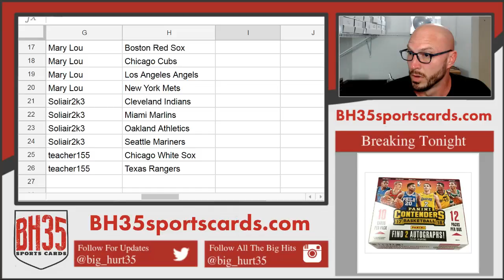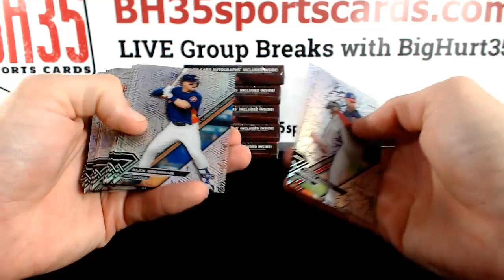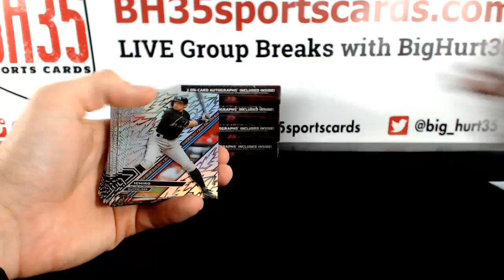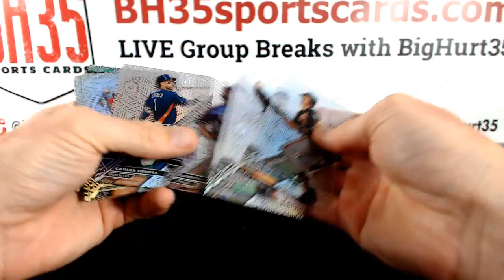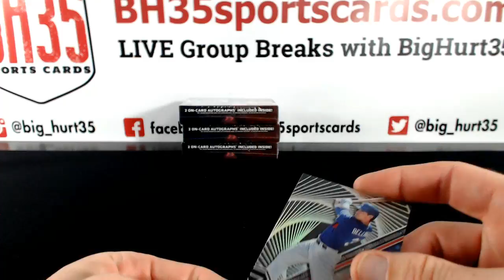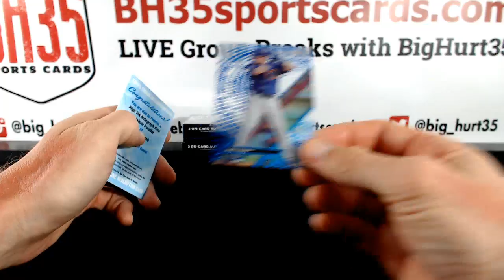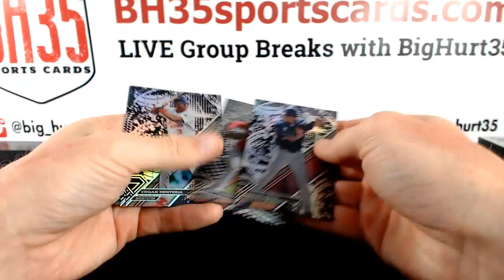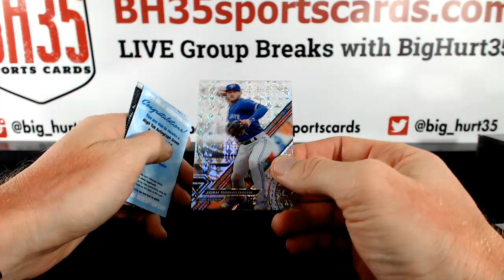2017 Topps High Tek Baseball | 6 Box 1/2 Case Break Pick Your Teams #2